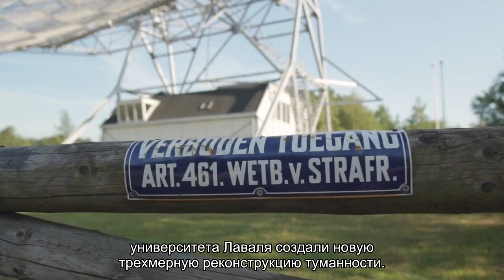Астрономы создали трехмерную реконструкцию сверхновой с 400 тыс. точек наблюдения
Астрономы нанесли на карту пустоту в центре легендарного остатка сверхновой Крабовидной туманности с беспрецедентной детализацией, создав реалистичную трехмерную реконструкцию. Новая работа опубликована в Monthly Notices of the Royal Astronomical Society.